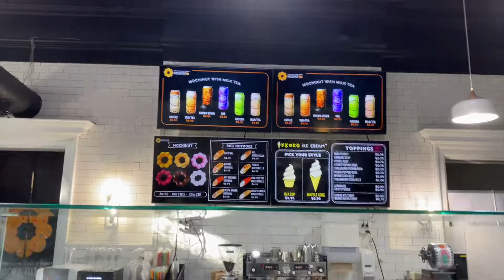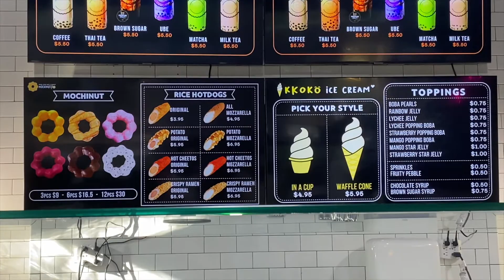Charlotte Weekend Vlog | Conclave, Mizu Rooftop bar, Gucci, Mochinut, End of summer days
Hope your week is going to start off￼ ￼amazing.  Charlotte a couple of weekends ago and I wanted to share!  I hope￼ you enjoy the vlog!! 💟💟💛💛￼

XO 💜

Jenn

Equipment used:
Final Cut Pro x
iMovie